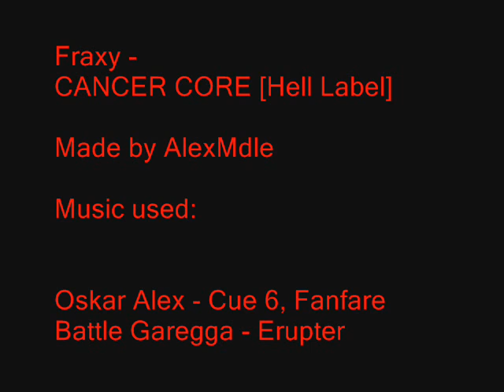[Fraxy] - 15 parts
On second thought, I could do better than that. D: